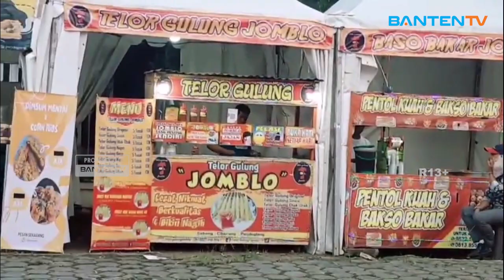DONGKRAK SEKTOR EKONOMI LOKAL DAN UMKM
DALAM RANGKA MENDONGKRAK SEKTOR EKONOMI LOKAL  DAN UMKM/ PULUHAN PARA PELAKU UMKM IKUTI ACARA FESTIVAL BAZAR YANG DIGELAR DI BALE BUDAYA PANDEGLANG// KEGIATAN YANG DIGELAR SELAMA 3 HARI INI JUGA DIISI BERBAGAI HIBURAN//